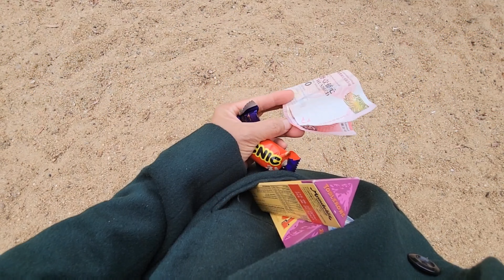VLOG 5 :Nagkapikunan sa Games ang ShareHk at Divas?